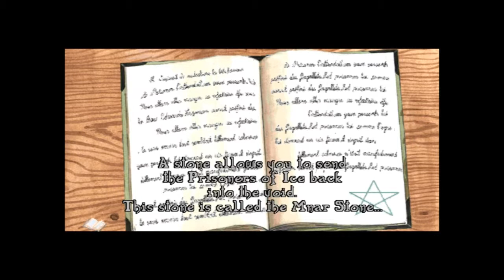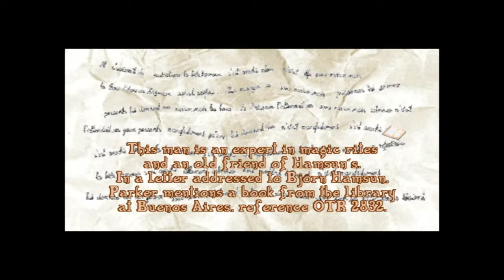Welp, Let's Play Prisoner of Ice - Part 3, The Boys From Brazil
It doesn't take much to defeat eldritch horrors or get to the other side of the world. Those are the least of our problems as we continue playing Prisoner of Ice!